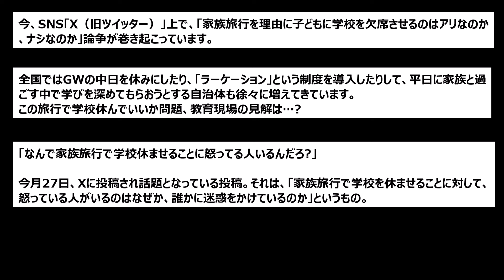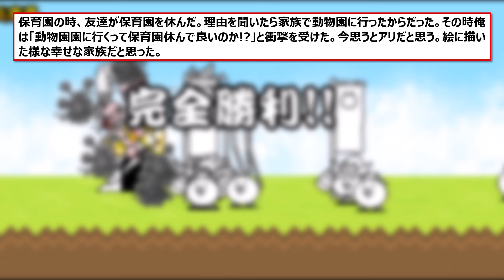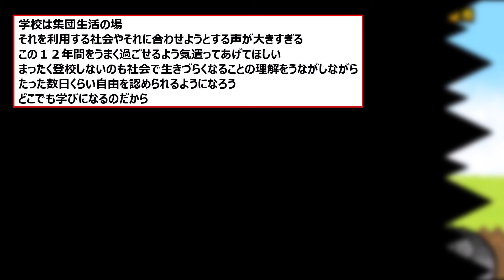【 2ちゃん 】学校を休んでの家族旅行をするのはアリかナシかの議論で賛否が分かれたことに対する2ちゃん民の反応【 家族旅行 】 #228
概要：
全国ではGWの中日を休みにしたり、「ラーケーション」という制度を導入したりして、平日に家族と過ごす中で学びを深めてもらおうとする自治体も徐々に増えてきています。
この旅行で学校休んでいいか問題、教育現場の見解は…?

「なんで家族旅行で学校休ませることに怒ってる人いるんだろ?」

今月27日、Xに投稿され話題となっている投稿。それは、「家族旅行で学校を休ませることに対して、怒っている人がいるのはなぜか、誰かに迷惑をかけているのか」というもの。
これをめぐってユーザーの間では、賛否両論飛び交っています。

「全く問題ない」「土日祝日休めない仕事の家庭もある」と理解を示す人もいれば、「学業がおろそかになる」「教員や周囲の子どもに迷惑がかかるのでは」と否定的な意見も

続きはこちらです
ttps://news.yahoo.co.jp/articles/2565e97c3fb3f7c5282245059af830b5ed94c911